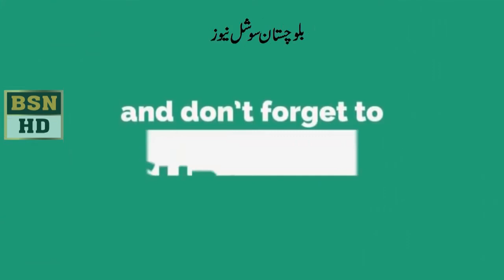Minister Sports Abdul Khaliq Hazara Speech in Balochistan Assembly